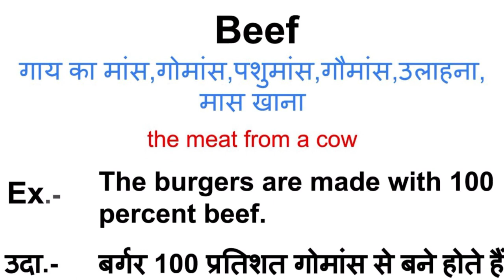Beef meaning in hindi | Beef matlab kya hota hai | Word meaning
Beef meaning in hindi
Beef ka matlab kya hota hai
english to hindi
word meaning
what is beef
Beef हिंदी अर्थ